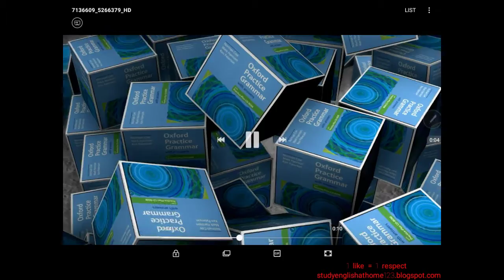Mẫu Câu Tiếng Anh _ Sentence Building _ P8: IT + BE + ADJ + THAT + S + INF/ SHOULD INF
Viết là kỹ năng khó nhất trong bất cứ ngôn ngữ nào. Vì khi bạn cầm viết lên định viết gì đó thì lại cảm thấy bối rối. Không biêt bắt đầu từ đâu, viết như thế nào cho đúng, viết như thế nào cho hay. Khóa học này sẽ giúp bạn khắc phục việc đó. Vì nó thực hành kỹ năng viết câu cho đúng, như thế nào mới hay. Bạn sẽ không còn bối rối khi muốn diễn đạt ý của mình trong câu văn như thế nào nữa. Nó giúp bạn tự tin viết câu mà không lo sai sót vì bạn biết cách viết nó cho đúng.